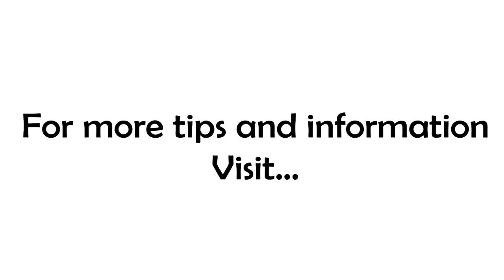FUD Follow Up